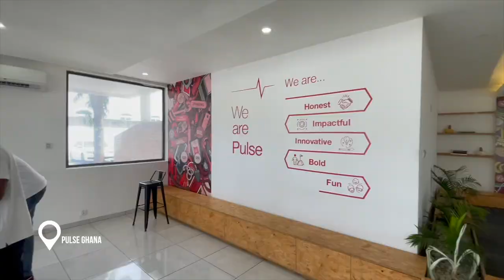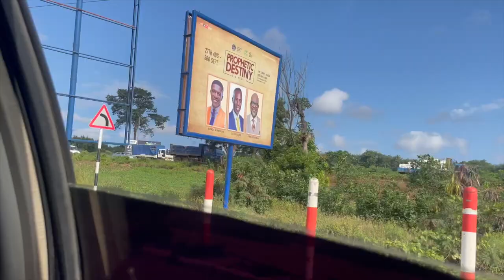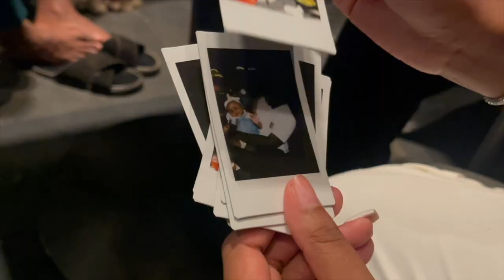THE WEEKEND | a visual diary....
hiiiii
here's how my weekend went, enjoy .